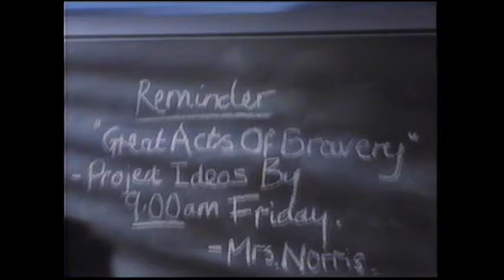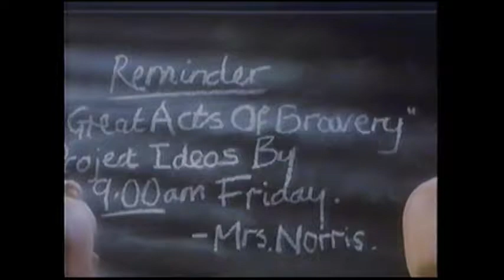Les P'tits Bouts de Choux : L'audition (partie 1)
Les célèbres poupées s'animent pour le plus grand plaisir des enfants dans cette série de grande qualité. Dans le cadre d'un projet scolaire, les Bouts de Choux décident de faire équipe pour réaliser un film sur les héros. Ils apprendront que, dans les bonnes circonstances, n'importe qui peut devenir un héros.